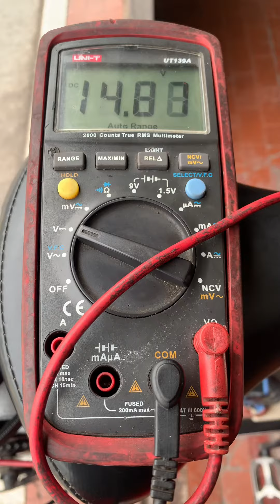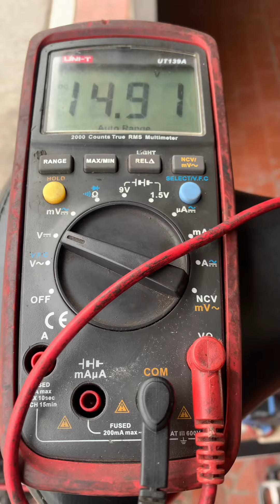15 settembre 2022